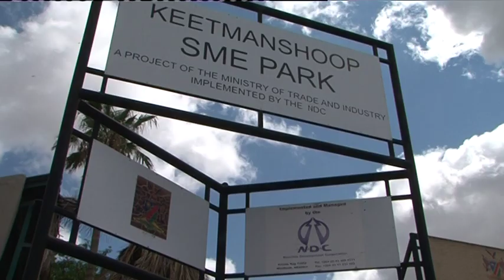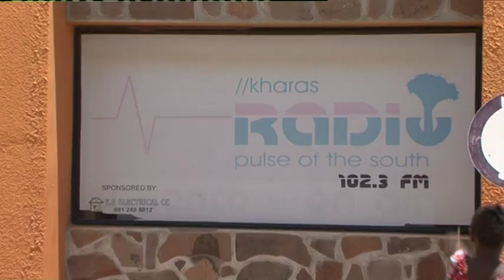Lack of water supply at Keetmanshoop Business Park and !Homs-Ai Community open markets a concern